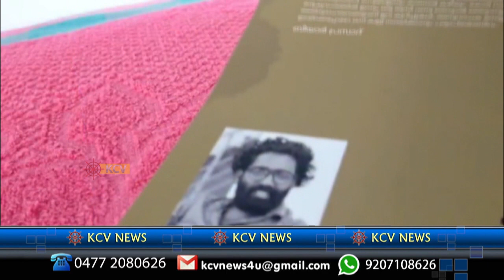NEWS 17 -09 -2023